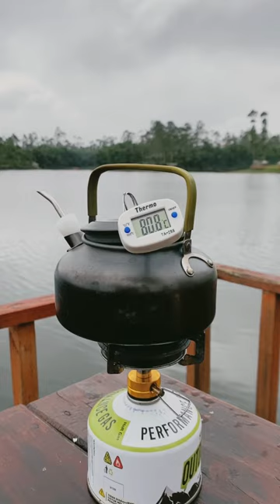coffee by the lake…